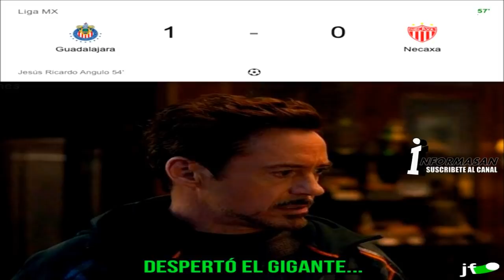Chivas vs América donde ver el partido en vivo, Memes Chivas vs América Liguilla MX Cuartos Ida